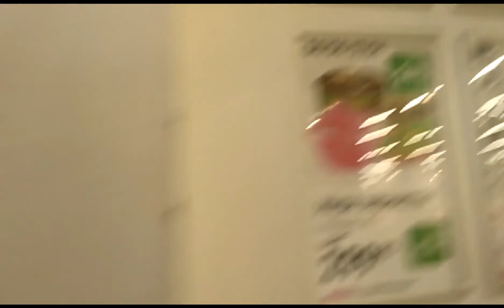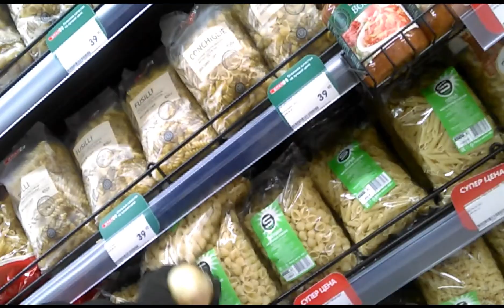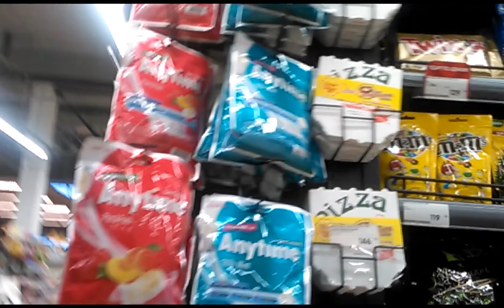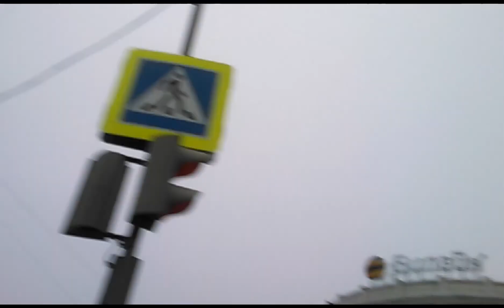to frost out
phone drone